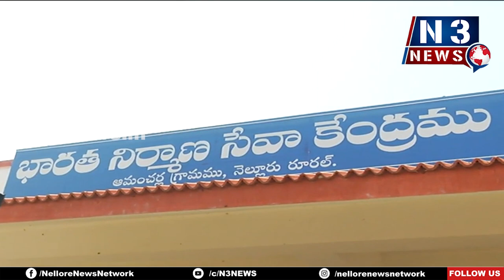పేద‌వాడి ముంగిటకే ఫ్యామిలీ డాక్ట‌ర్‌ - మంత్రి కాకాణి గోవ‌ర్ధ‌న్ రెడ్డి